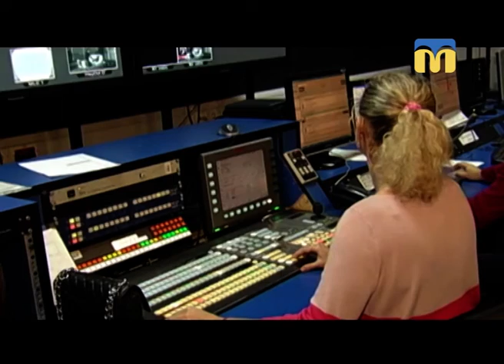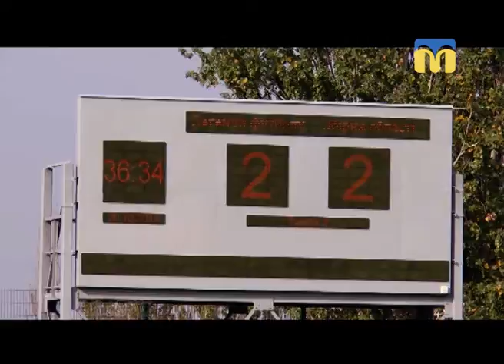20.10.2018. Новини. 19:00